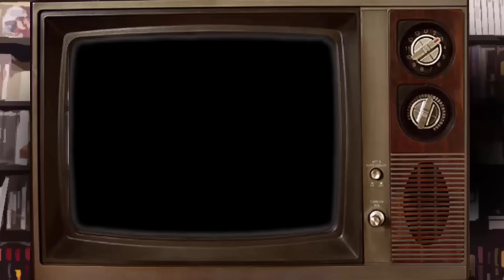Nuzlocke Pokémon Sol y Luna: Titeuf cuestionable | Los Jugadores | Ep. 31